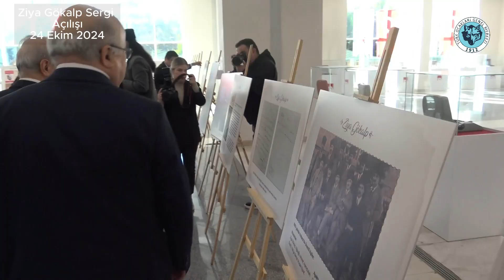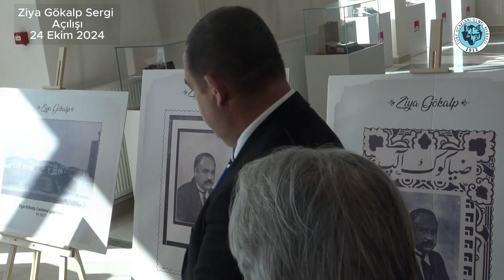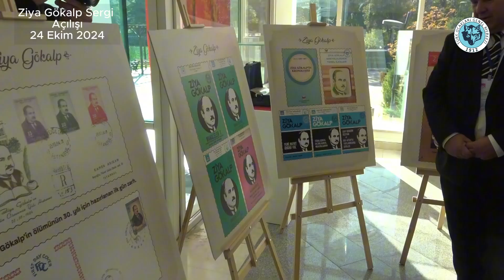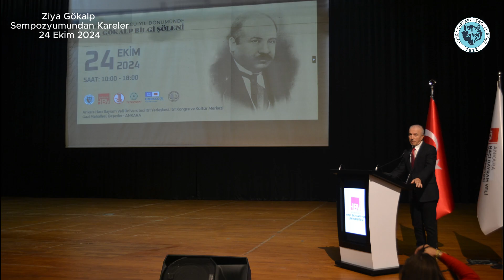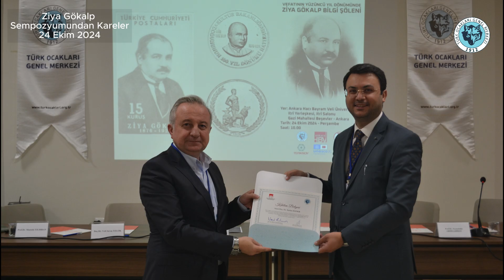Vefatının Yüzüncü Yıl Dönümünde Ziya Gökalp Bilgi Şöleni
Türk Ocakları Genel Merkezi Vefatının Yüzüncü Yıl Dönümünde Ziya Gökalp Bilgi Şöleni